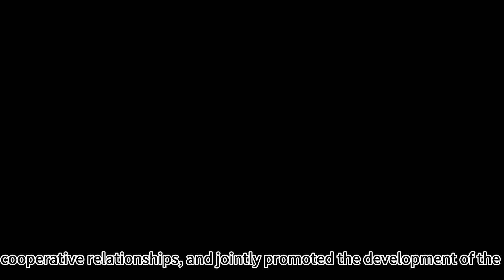DFV Has Great Success At 135th Canton Fair Phase I Last Week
Foshan Dafeng Ventilation Technology Co., Ltd. has been participating in a total of 29 sessions of the Canton Fair for 15 years. Through continuous participation in the Fair for many years, it reflects our company's attention and determination to expand the international market, thereby enhancing our company's visibility and brand image, and allowing more people to understand Dafeng's products and strength. During the exhibition, we learned about industry trends, listened to customer feedback, and provided direction for the company's strategic planning and product development. At the same time, I also met many new partners, had in-depth exchanges with exhibitors, industry experts, and purchasers, established extensive cooperative relationships, and jointly promoted the development of the industry. The Canton Fair provides our company with a platform to showcase our products and technologies for expanding into the international market. At the 135th Canton Fair, our company launched the spray industrial fan with large air volume and high air pressure. The spray fan is a wall mounted shaking head fan with large air volume, high air pressure, low noise, adjustable angle and convenient installation and maintenance. It can be equipped with a spray device to achieve the effect of cooling, humidification and dust removal, and provide a comfortable environment for people in terms of temperature and humidity.